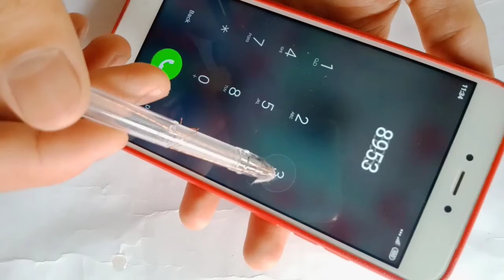screen touch pen . pen.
Required components
pen
wire
cotton

Creator = SIMPLE OR STRICT
SIMPLE OR STRICT
Our channel